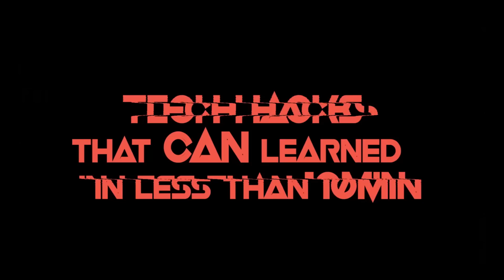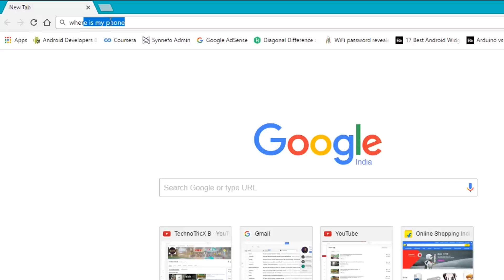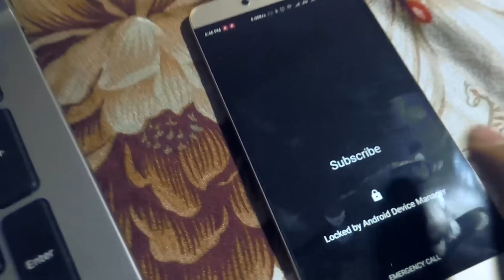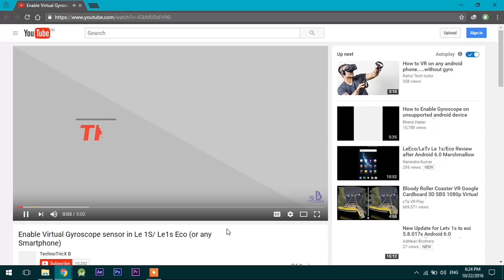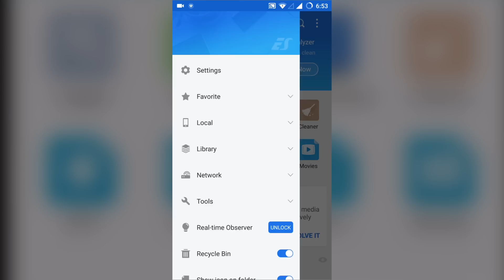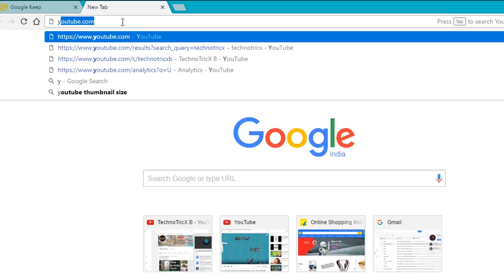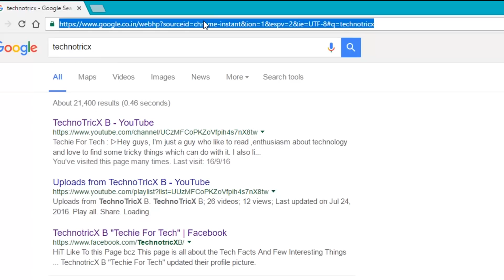6 Amazing Android/Window SECRETS, TIPS and TRICKS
In this video, You will learned some cool tech hacks. These tricks are surprisingly very useful too.These tech hacks that will make your life better.6 Amazing Android/Window SECRETS, TIPS and TRICKS
Welcome to some Tips, Tricks and Secrets that you can use on your Android Phone or pc.

Tech Hacks That Can Be Learned In Less Than 10 Minutes
These tricks i have mentioned-
*Password Reveler (Facebook)
*Lock your Phone w/o using your phone
*Auto play Subtitle File in VLC
*Shared Data w/o Data cable or any software from Phone to PC